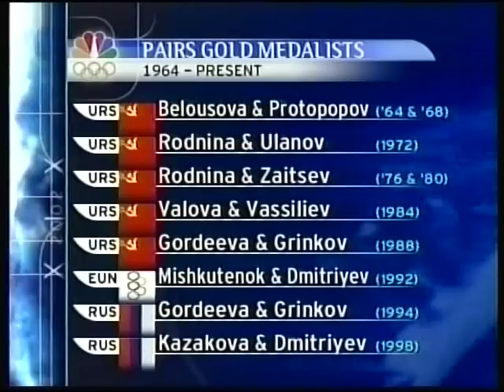Ina & Zimmerman (USA) - 2002 Salt Lake City, Figure Skating, Pairs' Free Skate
Salt Lake City, Utah, USA - 2002 Winter Games, Figure Skating, Pairs' Free Skate - Kyoko Ina and John Zimmerman of the United States skated a perfect program but was only able to place 5th in the Free Skate, and they ended up finishing in 5th Place overall.